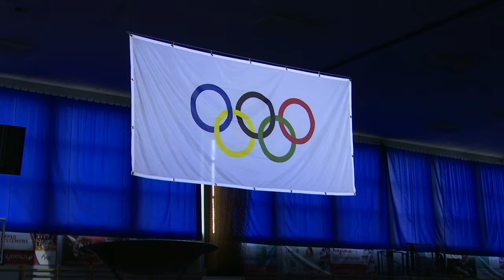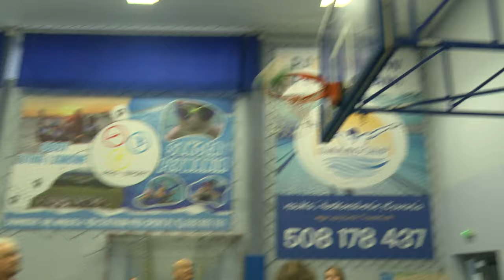Olimpiada w Radzionkowie - dokładnie Sportowa Olimpiada Seniorów.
W zawodach wzięło udział kilka drużyn, w tym również z Radzionkowa.  Była flaga olimpijska, zapalono znicz olimpijski, odbyła się też oficjalna prezentacja drużyn.  W Polsce osoby starsze, to seniorzy powyżej 60 roku życia. Stanowią coraz większą część społeczeństwa. Według prognoz demograficznych liczba seniorów będzie systematycznie rosnąć.